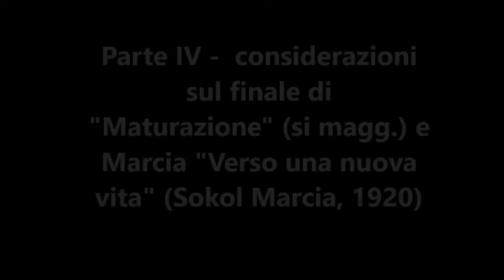GUIDO ENNIO MOLINARI: IL PIU' GIGANTESCO POEMA SINFONICO SLAVO: MATURAZIONE DI JOSEF SUK. PARTE 4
GUIDO ENNIO MOLINARI. CONFERENZA SU "IL PIU' GIGANTESCO POEMA SINFONICO SLAVO: MATURAZIONE (PREMIERE, PRAGA, 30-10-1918) DI JOSEF SUK.
MILANO, AMICI DEL LOGGIONE DEL TEATRO ALLA SCALA, 23 OTTOBRE 2018.  PARTE IV:  OSSERVAZIONI SUL FINALE DI "MATURAZIONE" (SI MAGGIORE) E MARCIA "VERSO UNA NUOVA VITA" O "MARCIA SOKOL" (1920).

MUSICAL LECTURE:  THE GREATEST SLAVONIC TONE POEM: "RIPENING" (PREMIERE, PRAGUE, 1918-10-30) BY JOSEF SUK. FOURTH PART -  OBSERVATIONS ON THE FINALE OF RIPENING (B MAJOR) - MARCH "TOWARDS A NEW LIFE" OR "SOKOL MARCH (1920).